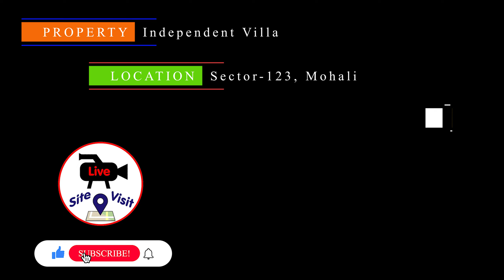Lavish Home Just in 75 Lakh 🏚 3 बैडरूम के साथ Near AIrport Road Mohali | Ready to Move Villa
Plz Watch Complete Information For All Details...

BOOK YOUR DREAM HOME 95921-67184

106.5 Sq.Yars. ( 21'.3" X 45' )

*1.5 Story 3 BHK Big PARKING SPACE

* LUXURIOUS INDEPENDENT HOUSE

 24X7 Security Under GATED SOCIETY

READY TO MOVE HOUSE

BEST BECAUSE ADJACENT AIRPORT ROAD GREATER MOHALI,  AT SUNNY ENCLAVE

Related Search
Property in india, Villa designs, chandigarh kothi for sale, villa for sale, 3bhk duplex villa, villa in mohali, sunny enclave mohali, live site visit, best real estate videos,